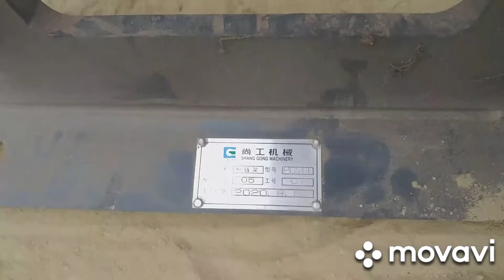sunny220 ExcavatorWork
Sunny220 Excavator chain guard Repair